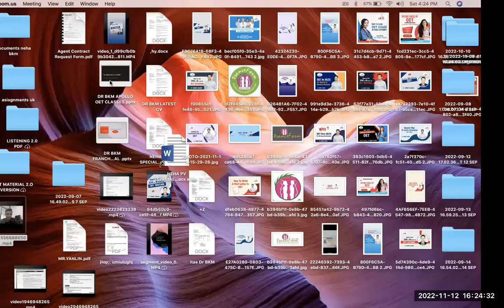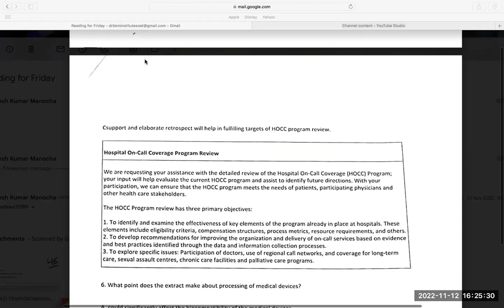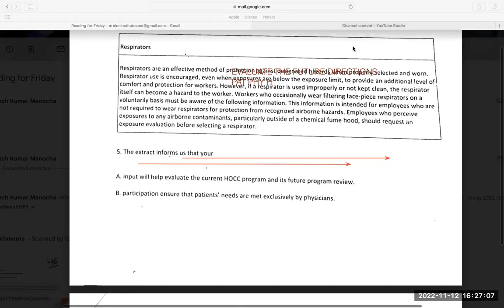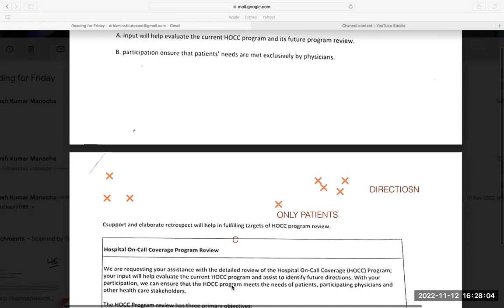Sample oet reading | Oet reading mcqs